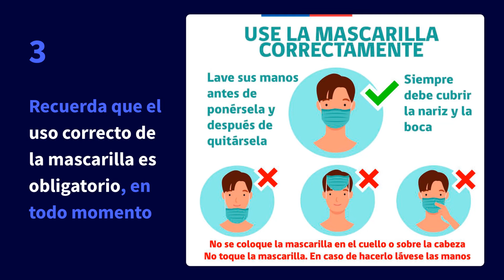Retorno Seguro FCNO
Guía rápida para el retorno seguro a la presencialidad en la Facultad de Ciencias Naturales y Oceanográficas UdeC.
¿Cómo acceder a los espacios FCNO? ¿Cómo deben acceder las personas externas a la Facultad? Te invitamos a responder esas preguntas en este video...